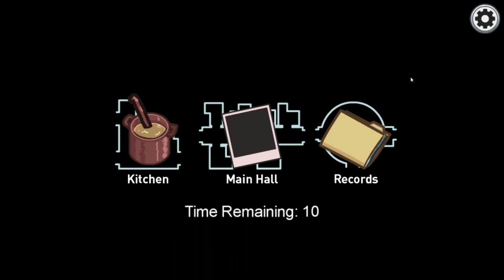First Solo Game On New Airship Map | Among Us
!CHECK MEEE!

 COMPUTER SPECS
Processor: Intel Core i5-9400F Desktop Processor 6 Cores 4.1 GHz Turbo Without Graphics
Monitor: Sceptre Curved 27" 75Hz LED Monitor
Space: PNY CS900 500GB 3D NAND 2.5" SATA III Internal Solid State Drive (SSD)
RAM Size: OLOy DDR4 RAM 16GB (1x16GB) 2666 MHz CL19 1.2V 288-Pin
Graphics Card: XFX Radeon RX 570 RS XXX Edition 1286MHz, 8gb GDDR5, DX12 VR Ready

 FAQ
Age: 18
Birthday: February 19th
From: Chicago
Recording Software: OBS
Editing Software: Davinci Resolve 17
Microphone: Blue Snowball Ice

Social media’s ( stalk me🤣)

Outro Song
Anime Song by: RXSEBOY